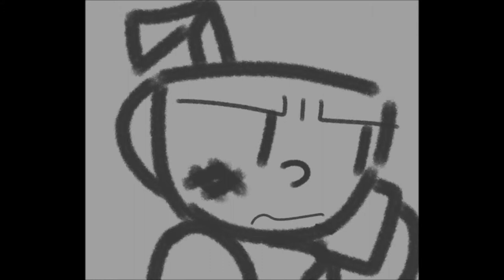Soup | Cuphead Animatic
Cuphead tries to get help from Mugman while running from the Devil, while Mugman buys clothes at the soup store.

eh. :/